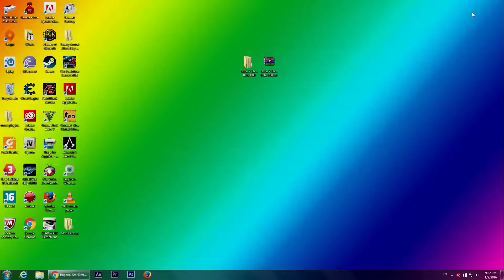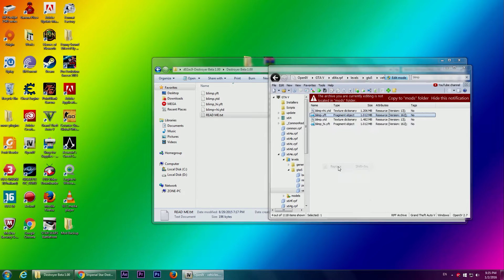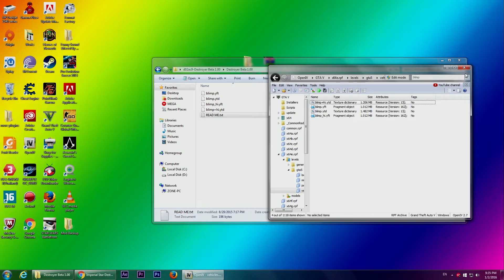GTA 5 - วิธีลง Imperial Star Destroyer